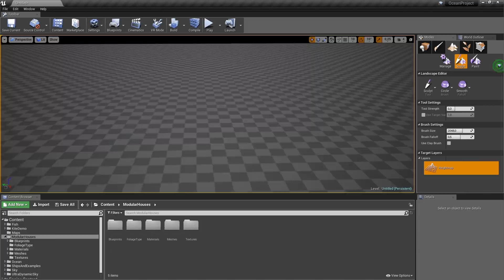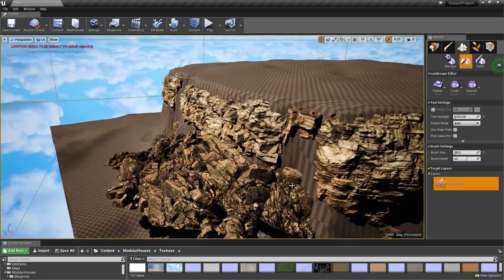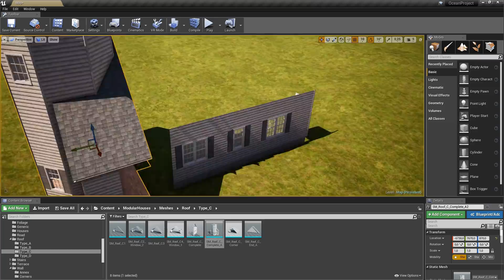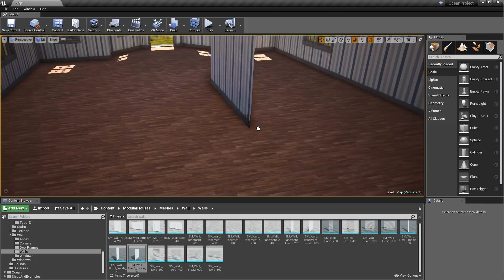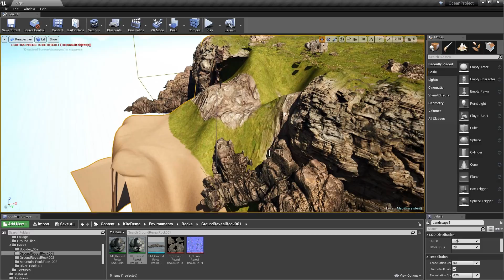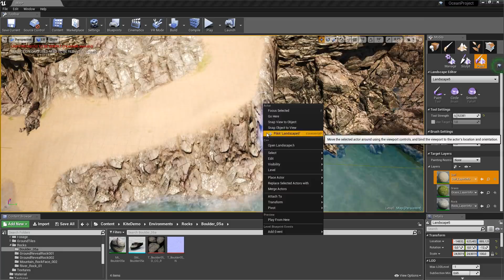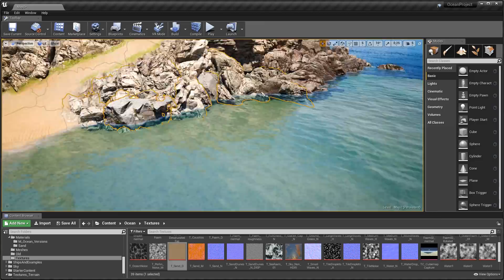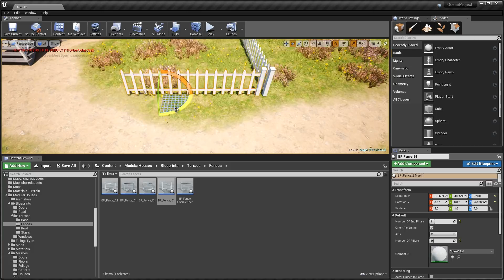Lighthouse [ Unreal Engine 5 Update / Free Download ]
UPDATE! UE 5.1 Version

Final result at 15:10

Hi everyone,
In this video I want to show speed level design of Lighthouse level.
All the asset can be found inside project files, including Lighthouse that is part of Modular Houses asset pack,
I decide to share it for free as a demo of a main product.

Project files v4.19, can't guarantee it will work in newer versions (Includes all the assets from video):

You can use it in any way but only with UE4 based products